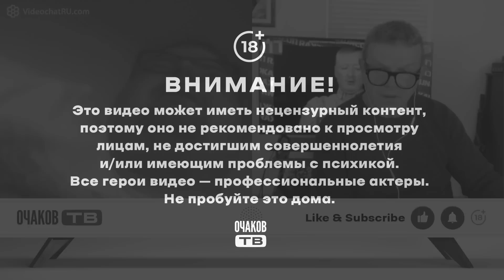Неспетая колыбельная/Москва - не Россия/No